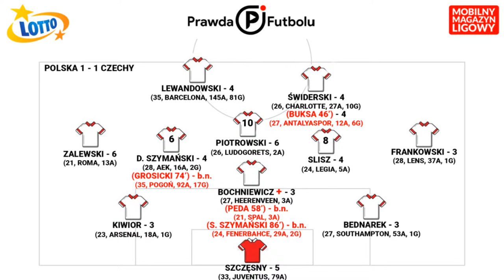Meldunek z Cardiff! Jak myśli Page! Co zrobi Probierz? KOŁTOŃ, GOŁASZEWSKI, MOCHLIŃSKI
prawdafutbolu przed Walia - Polska